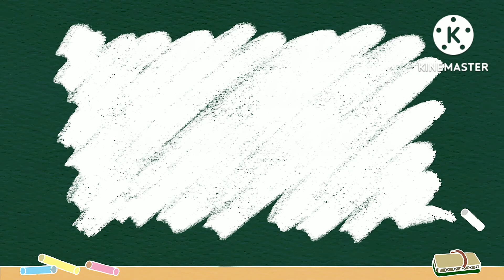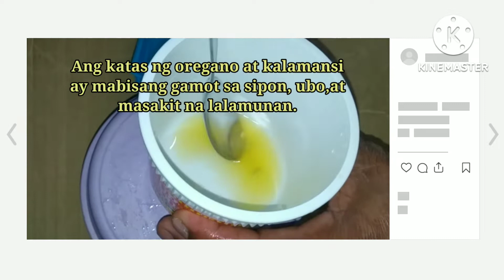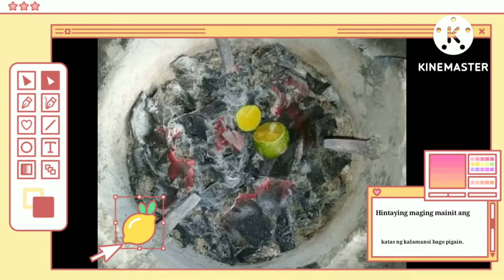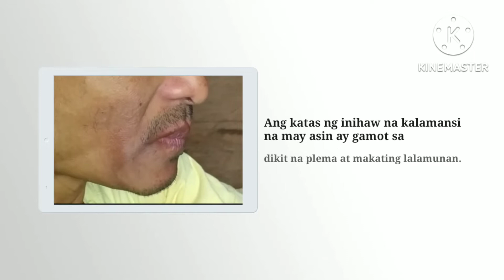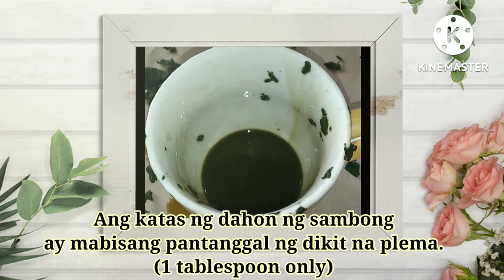Para sa mga Ubo at Sipon na Matagal na Pero Hindi pa rin Gumagaling. Narito ang mga Halamang Gamot.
Mga mabibisang halamang gamot para sa matagal ng ubo at sipon. Magaling na lunas sa dikit na plema at makakating lalamunan. Lunasan ang iyong karamdaman dahil may herbal na gamot para dyan. Sundin lamang ang paraan na nasa video.